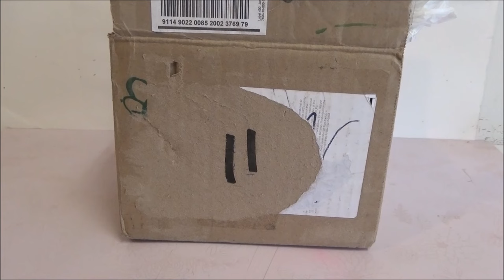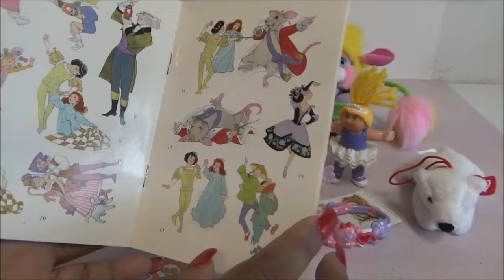Regalo de Parte de mi Amigo Eric 2024 - Caja Sorpresa